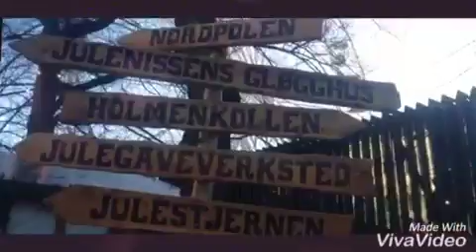Norway 6D5N - day 4 part II